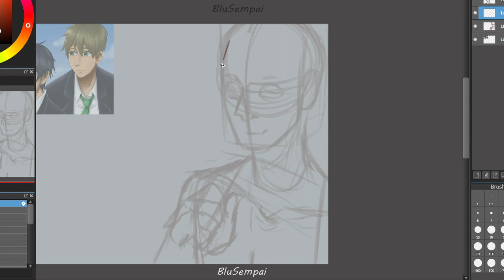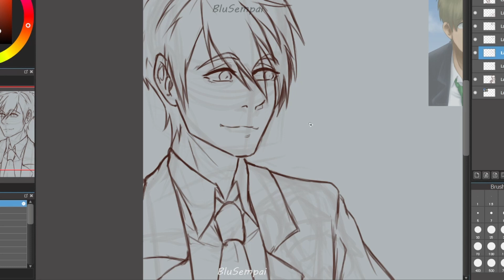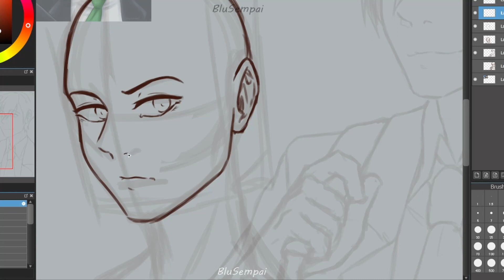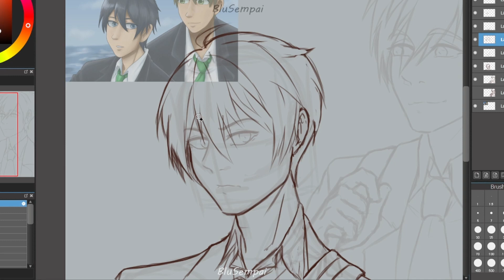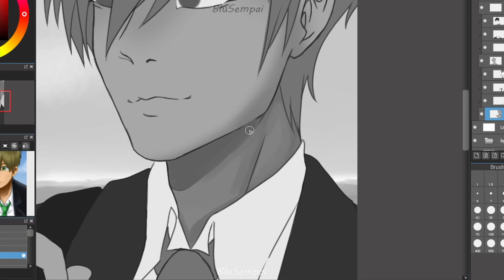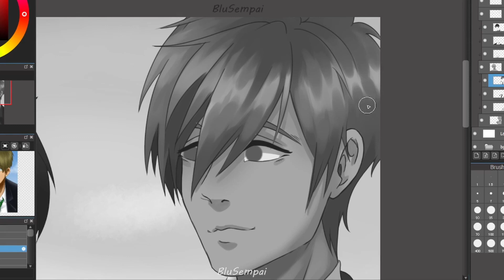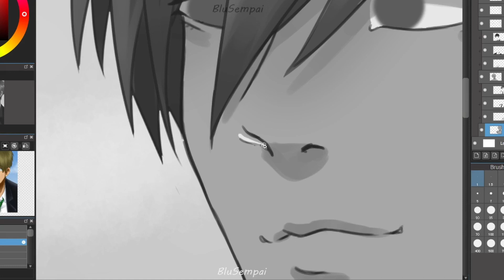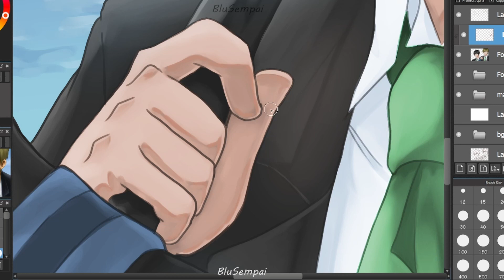MakoHaru Free! [Speedpaint/ Redraw]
I've been trying to draw a little bit more on my computer since I think it's more interesting to watch as a speedpaint. Let me know what ya'll think! I'll try my best to make these videos more interesting. ^^

This is just a redraw of an old art I did in reference of a screenshot from the anime, Free! I highly recommend checking out this anime. it's my all time favorite anime. I've been obsessed with it ever since it came out in 2013. And yes, I'm a big Makoto x Haru shipper.

Program:
Medibang

Bail Bonds - Swimming Lessons

***Music selection from YouTube Music Library